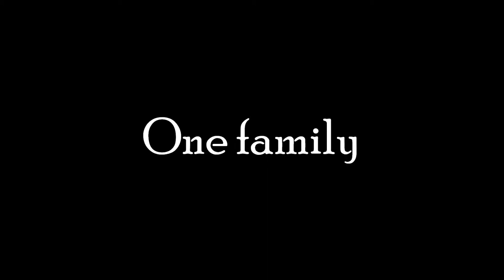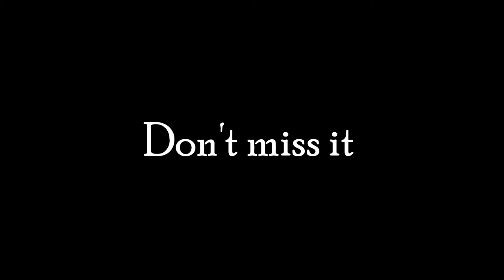Trailer Awkward (Kunstencentrum Waalwijk)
De trailer van de fictieve serie ''Net ff Anders'' afl. 1 AWKWARD!
Onderdeel van de cursus camera acteren van het Kunstencentrum Waalwijk. O.l.v. Marjolein Buijs